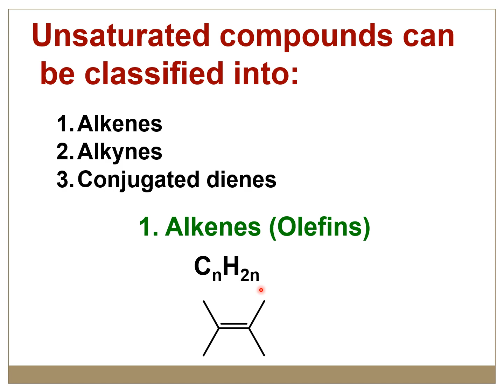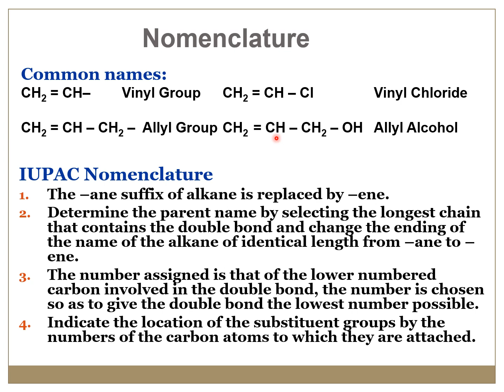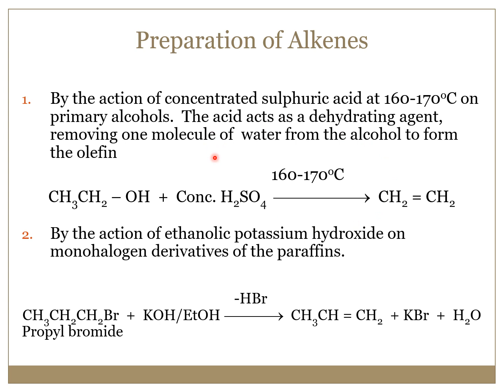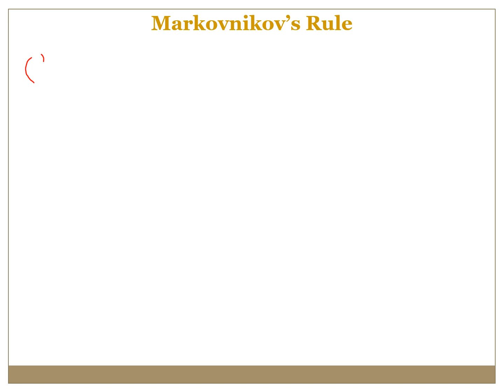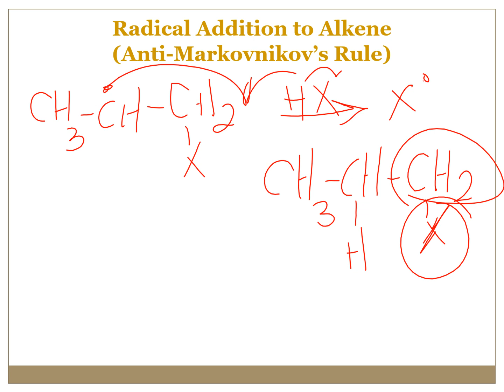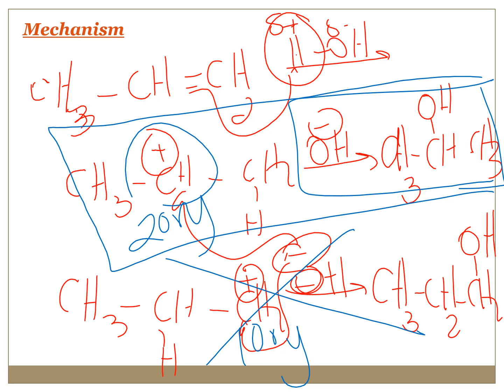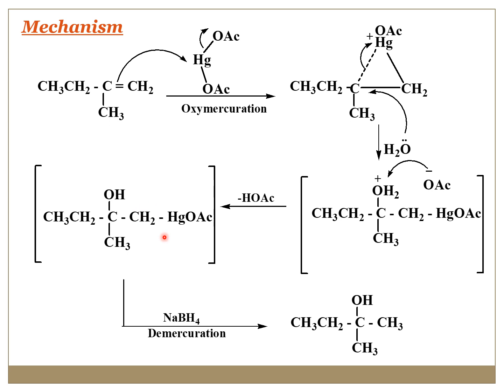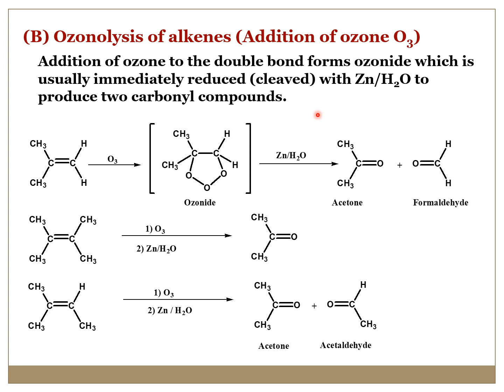Alkenes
This video discusses one class of the unsaturated compounds which is the olefinic compounds (alkenes) demonstrating their nomenclature, methods of synthesis and reactions